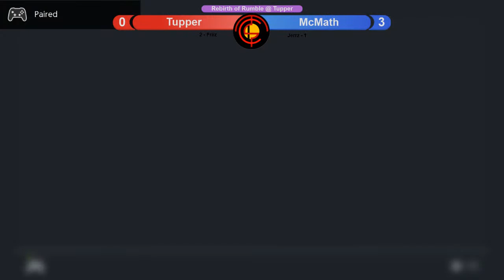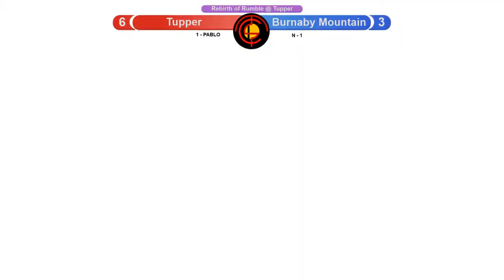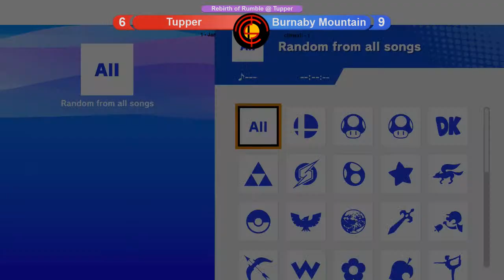Rebirth of Rumble Crews @ Tupper Secondary (SSBU) [2/2]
sorry for scuffed stream my capture card is trying its hardest on school wifi

Timestamps:

WR3: Burnaby Mountain vs Tupper

Game 1:
3:15 - 1 (Inkling) vs Cha (Marth)
10:15 - cwizzpy (Byleth) vs Cha (Marth)
13:45 - cwizzpy (Byleth) vs PABLO (Snake)
17:45 - climax!! (Hero) vs PABLO (Snake)
21:45 - climax!! (Hero) vs Jae (Byleth)
24:00 - N (Sephiroth) vs Jae (Byleth)

Game 2:
29:00 - climax!! (Hero) vs Jae (Byleth)
32:30 - climax!! (Hero) vs Cha (Marth)
36:15 - climax!! (Hero) vs Paid Actor (Cloud)
40:00 - climax!! (Hero) vs PABLO (Snake)
43:30 - Jerrz (Link) vs PABLO (Snake)
48:15 - N (Sephiroth) vs PABLO (Snake)
52:00 - cwizzpy (Byleth) vs PABLO (Snake)

Game 3:
56:00 - N (Sephiroth) vs Cha (Marth)
1:01:45 - climax!! (Hero) vs Cha (Marth)
1:04:00 - climax!! (Hero) vs PABLO (Snake)
1:08:30 - climax!! (Hero) vs Jae (Byleth)
1:12:15 - cwizzpy (Byleth) vs Jae (Byleth)
1:17:00 - cwizzpy (Byleth) vs Friiz (King Dedede)
1:21:00 - Jerrz (Link) vs Friiz (King Dedede)

LR3 - Tupper vs McMath

Game 1:
1:26:00 - Cha (Marth) vs Wes (Sephiroth)
1:30:00 - Cha (Marth) vs Hdmvzkf (Wolf)
1:34:15 - PABLO (Snake) vs Hdmvzkf (Wolf)
1:38:15 - PABLO (Snake) vs AMO GOOSE (Luigi)
1:43:00 - Friiz (King Dedede) vs AMO GOOSE (Luigi)
1:45:15 - Friiz (King Dedede) vs Kannyobi (Cloud)

Grand Final - Burnaby Mountain vs Tupper

Game 1:
1:55:00 - N (Sephiroth) vs Paid Actor (Captain Falcon)
1:59:30 - climax!! (Hero) vs Paid Actor (Captain Falcon)
2:02:00 - climax!! (Hero) vs PABLO (Snake)
2:06:30 - climax!! (Hero) vs Jae (Byleth)
2:11:30 - climax!! (Hero) vs mp3 (Hero)
2:13:30 - cwizzpy (Byleth) vs mp3 (Hero)

Game 2:
2:18:45 - N (Sephiroth) vs Cha (Marth)
2:24:00 - N (Sephiroth) vs PABLO (Snake)
2:26:00 - climax!! (Hero) vs PABLO (Snake)
2:32:00 - climax!! (Hero) vs Friiz (King Dedede)
2:35:15 - Jerrz (Link) vs Friiz (King Dedede)
2:38:00 - Jerrz (Link) vs Jae (Donkey Kong)
2:42:15 - cwizzpy (Byleth) vs Jae (Donkey Kong)

Game 3:
2:47:15 - climax!! (Mr. Game & Watch) vs Jae (Donkey Kong)
2:51:45 - cwizzpy (Byleth) vs Jae (Donkey Kong)
2:58:15 - Jerrz (Chrom) vs Jae (Donkey Kong)
3:01:00 - Jerrz (Chrom) vs PABLO (Snake)
3:06:15 - N (Joker) vs PABLO (Snake)
3:09:45 - N (Joker) vs Cha (Donkey Kong)

Grand Reset - Tupper vs Burnaby Mountain (3v3, Bo1)

Game 1:
3:17:30 - Jae (Donkey Kong) vs climax!! (Hero)
3:21:15 - PABLO (Snake) vs climax!! (Hero)
3:27:30 - Friiz (Rosalina & Luma) vs climax!! (Hero)
3:31:45 - Friiz (Rosalina & Luma) vs Jerrz (Chrom)